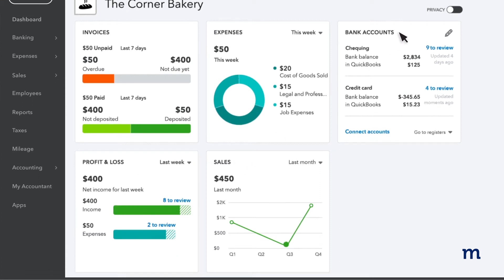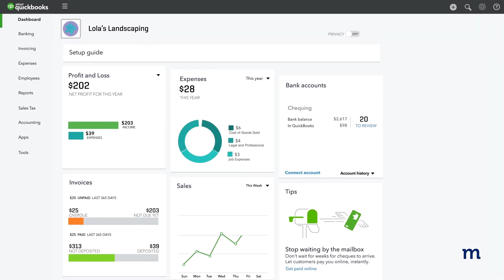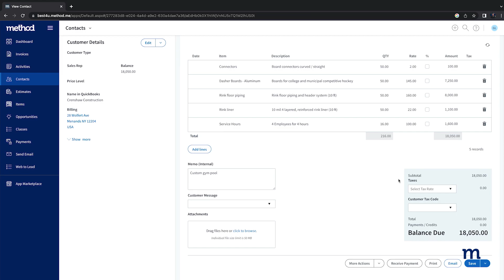NetSuite vs. QuickBooks: 2024 comparision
Deciding between NetSuite vs. QuickBooks? We'll compare these two software platforms so you can decide which is the better fit for your business.

Chapters:
0:00 Intro
0:16 NetSuite ERP features
0:43 QuickBooks features
1:09 NetSuite pricing vs. QuickBooks
1:33 NetSuite vs. QuickBooks pros and cons
2:26 Integration with Method CRM

ABOUT METHOD
Method revolutionizes how small businesses manage their customers by providing a comprehensive platform customizable to how you work. Centralize everything you need to know about your customers so nothing gets missed!

Thumbnail credit Yan Krukau via Pexels.